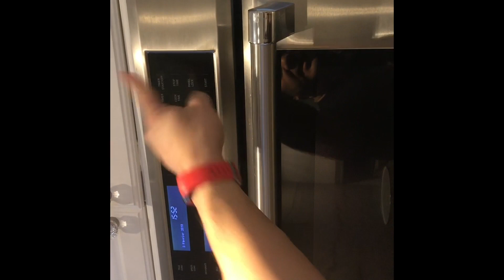Recette de côtes levées très tendres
Bonjour, je vous propose une recette de côtes levées qui saura vous attirez les compliments de vos invités. Cette recette n’a rien à envier des restaurants et devrait vous permettre de vous régaler. La chair se détachera de l’os sans aucun effort.
Pour accompagner les côtes leées, vous pouvez regarder mes recettes de salade de choux et d’ailes de poulet qui auront du succès de tout amateur sportif de salon. Parfait pour le SuperBowl.

Temps de cuisson=
- environ 3 heures au four préchauffé à 375 F / 180 C
- ou 1 heure ou BBQ (pour la cuisson au BBQ, il suffit de faire bouillir les côtes 15 mins au lieu de 5 mins)

Assurez vous de choisir des côtes levées de porc ou “baby back ribs” et enlever la membrane au moment de la préparation.

La sauce peut se préparer la veille, plus le temps de macération sera grand, plus elle sera savoureuse.

Ingrédients pour la sauce (2-3 racks):
250 ml de Ketchup
  60 ml de miel
  60 ml d’huile végétale
  60 ml de vinaigre de vin blanc
  30 ml de sauce HP
  30 ml de jus de citron
  30 ml de sauce soya
    6 gousses d’ail écrasées
   4 ml de moutarde de Dijon (j’aime en mettre 8 ml ou 2 tsp)
Poivre moulu au goût
Sauce Tabasco ou Siracha (Chili) au goût en fonction du degré d’épicé que vous aimez

* ne pas ajouter de sel !

Pour 5-6 racks doublez les ingédients sauf pour l’ail ou il faut mettre 10 gousses au lieu de 6.